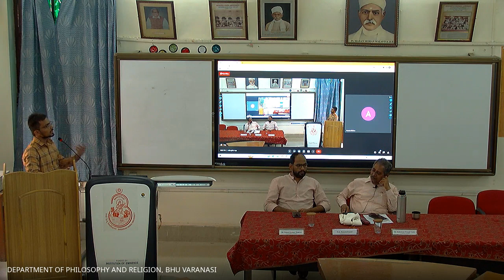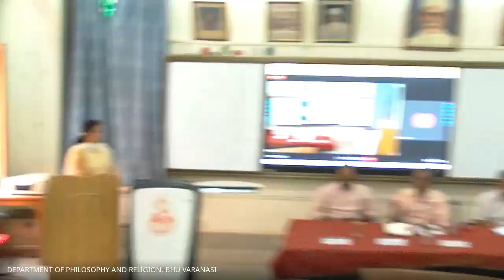Workshop on Abhidhammatthasaṅgaha [Chapter-6 (Part-2) By Prof. Ramesh Prasad]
7-Day Textual Workshop on Abhidhammatthasaṅgaha
Organized by--
Department of Philosophy and Religion, Banaras Hindu University, Varanasi.
Workshop Coordinator - Dr. Baleshwar Prasad Yadav
Workshop Co-coordinator - Dr. Rahul Kumar Maurya

20/10/2022